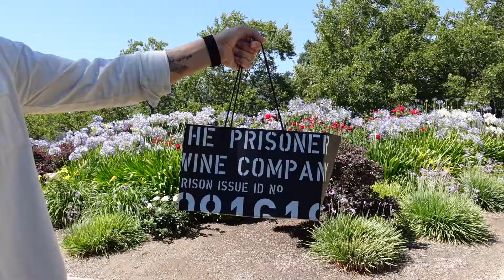Moussa & Kara Take On Wine Country : Episode 1 : The Prisoner Wine Company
I had the opportunity to spend a week in wine country recently with my lovely girlfriend, Kara. Being a restauranteur, it's great to visit the wine makers in person, and give the team (and myself!) a little rest! First stop...The Prisoner Wine Company!

This channel is a place where I can show behind the scenes of my life and the day to day of running Souk Mediterranean Kitchen + Bar. We aim to embody this quote from my website…

“This is a new beginning for me. It’s more personal and passionate. Souk is a tribute to my mother and my grandmother, the people who got me to grow and develop into the chef I am today. This is me, with my own palate, doing my own thing, and putting a different twist on the Mediterranean food that I grew up on.”

New videos uploaded every SUNDAY @ 9AM ❗️